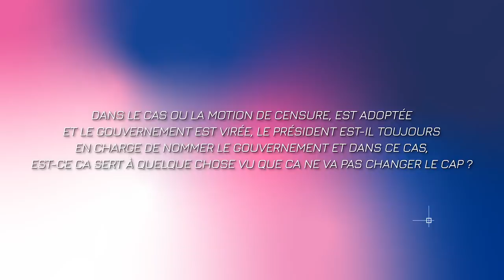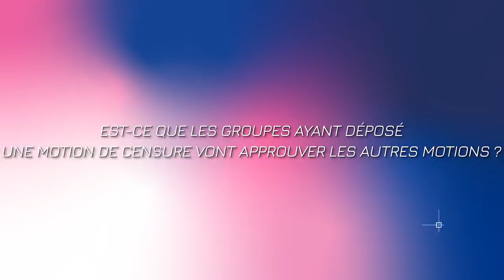Le 49.3 - JEAN MASSIET T'EXPLIQUE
Aujourd'hui on se penche sur le fameux 49.3 ! Qu'est-ce que c'est ? Comment ça marche ? Qu'est-ce qui va se passer ?

NE RATEZ AUCUN LIVE : téléchargez l'extension Accropolis pour être averti du début des Live :